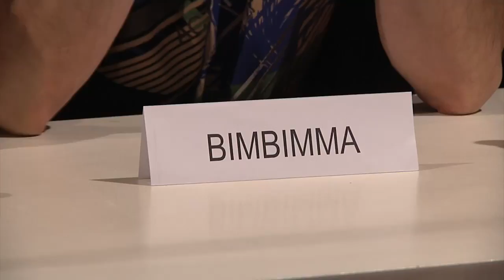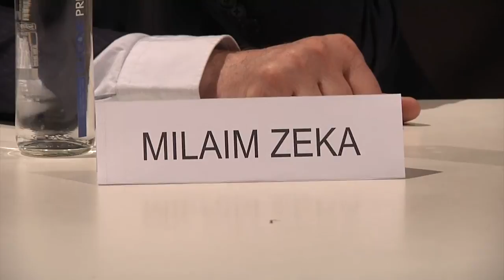Festivali i Librit 2017 - Storie nga Tribuna Channel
Organizata joqeveritare “ETEA” në bashkëpunim me Qendrën Sociale “Termokiss” – për nder të Ditës Ndërkombëtare të Librit – organizuan Festivalin e Librit 2017.

Duke mobilizuar fytyrat publike dhe duke shfrytëzuar artin si metodë, Festivali i Librit 2017 – që organizohet për të tretin vit radhazi – synon edukimin publik nëpërmjet avokimit, përkatësisht ndërgjegjësimin social rreth rëndësisë së librave dhe leximit të tyre.